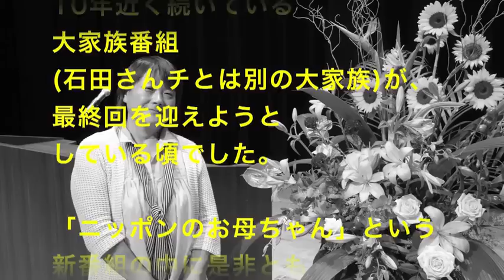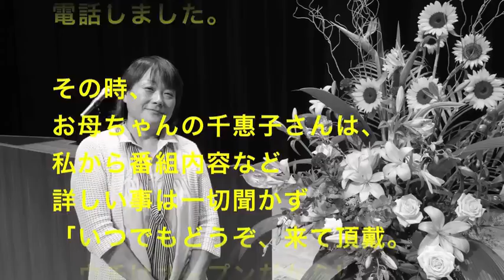【モッPの告白001】石田さんチとの出会い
ありがとうございます!!今回は、ブログにも以前アップしましたが、私と石田さんチの出会いについての動画を作成しました。よろしければお付き合いください。全4回